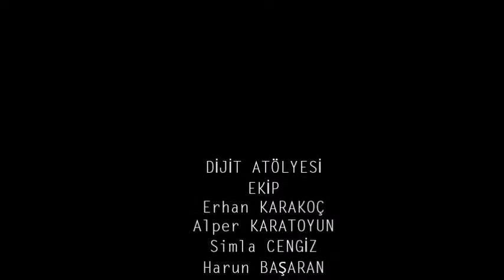Saat Kulesi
Antalya Saat Kulesi, şehrin merkezindeki, kale Kapısı mevkiinde, dış surlar üzerinde yer alır. Kim tarafından ve ne zaman yapıldığı bilinmemektedir. Bununla birlikte, 1941 yılında yayınlanan R.M.Riefstahl`ın kitabındaki saat kulesi ile ilgili resimde, kulenin soğanbaşı şeklindeki barok dönem özellikli kubbesinden, II. Abdülhamid döneminde yapılmış olabileceği tahmin edilmektedir.
Kalın kare sur kütlesi üzerinde yükselen Saat Kulesi, kare gövdelidir. Gövdenin altında bir, üzerinde üç sıra silme bulunur. Bu silmeler arasında dört cephede birer saat kadranı yer alır. En üstteki iki silme arasında ise, ortada büyük, iki yanda küçük sivri kemerli penceresi bulunmaktadır. Bunun üzerinde de dendanlı bir üst örtü vardır. Eskiden bu örtü soğanbaşı şeklinde kubbe idi.
Bugün saat kadranları ve saatleri, elektronik saat takılarak yenilenmiştir. Eski saat mekanizmasından sadece çanı kalmıştır. Çan üzerinde, çarmıhta İsa, orans şeklinde Meryem ve bir aziz kabartması ile Grekçe yazılar yer almaktadır.